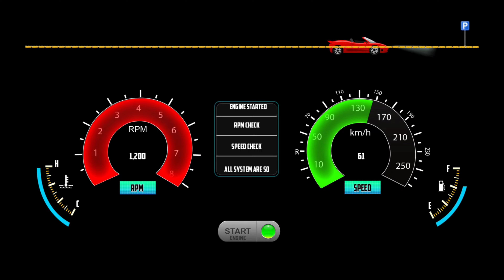New Kia EV9 Electric in Auto Repairing Shop: 3D Driving Class 2 - Car Game Android Gameplay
Hello! Guys, 🙋‍♂️ In this video, I am playing New Kia EV9 Electric in Auto Repairing Shop: 3D Driving Class 2 - Car Game Android Gameplay) is one of the best and the most realistic 3D racing simulation games on Google Play. 3D Driving Class is set in a beautiful environment with realistic engines and car sounds. The controls are unique and intuitive. You will become a skilled driver if you drive the car the right way. You will experience the most realistic car driving feeling.